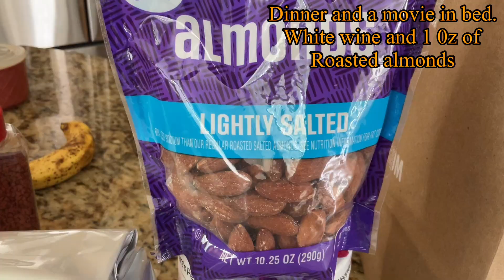My Modified 3 Day Egg Diet, Day 1, Will It Work?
Today is March 3, 2023, official start of my diet. I will record everything I eat, and hopefully see results. I drank water and Coke Zero , along with a cup of coffee with a splash of milk in the morning, and wine at night.